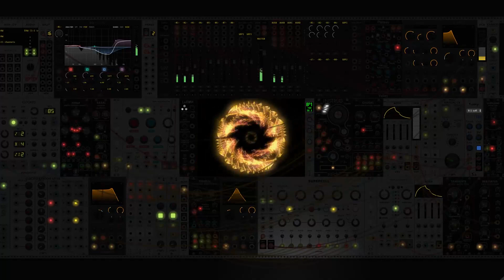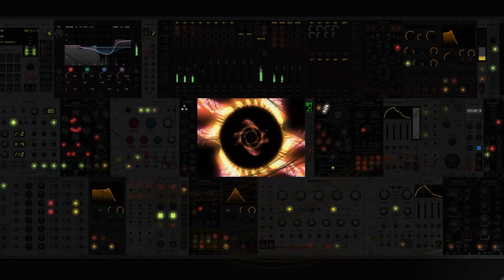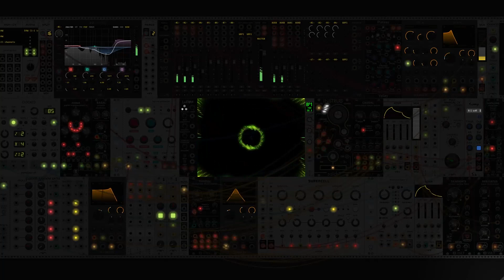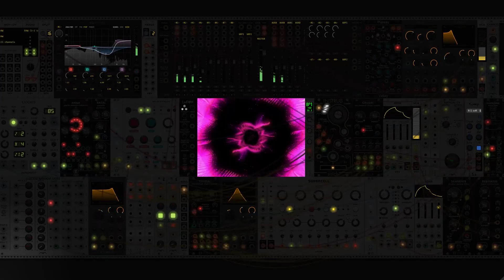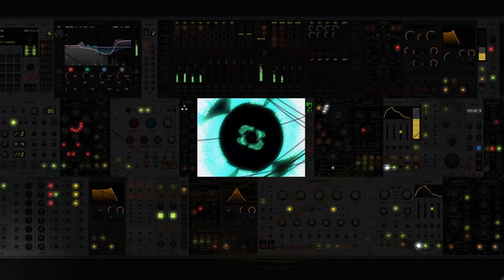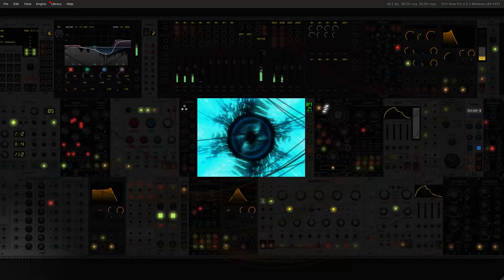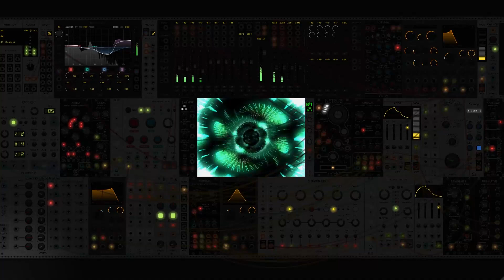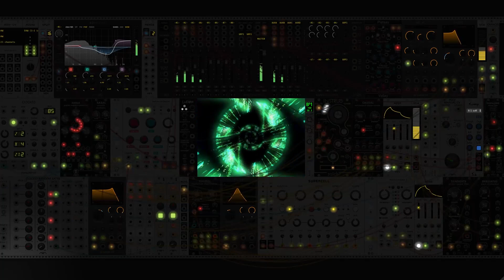Warp Bubbles | Saturday Morning Ambience #4 | Synthfish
Traverse the vastness of space on your very own warp bubble and let the music relax you.

Primarily featuring the VCV Rack 2 for sound and audio processing.

Saturdays at 8am Pacific